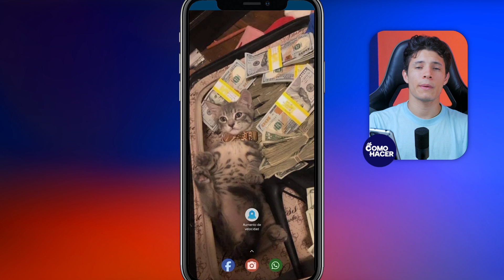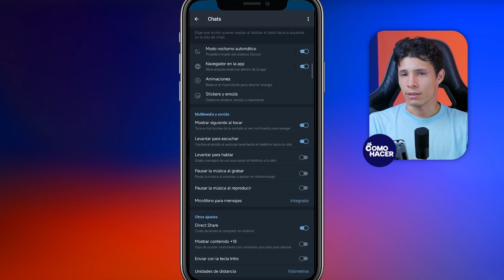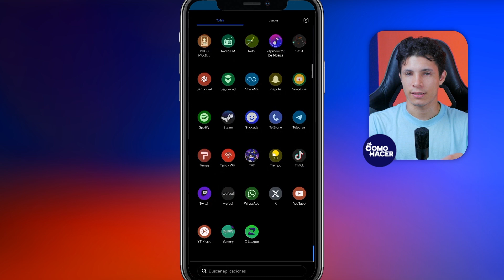Cómo DESACTIVAR el FILTRO DE CONTENIDO SENSIBLE en Telegram | 🔞 Guía Completa 🔞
Descubre cómo deshacerte de las restricciones en Telegram y disfrutar de una experiencia sin filtros con nuestra guía completa para desactivar el filtro de contenido sensible. Aprende paso a paso y de manera fácil cómo ajustar tus configuraciones para acceder a todo el contenido que Telegram tiene para ofrecer. ¡No te pierdas ningún detalle y libera al máximo la potencialidad de tu aplicación de mensajería favorita!